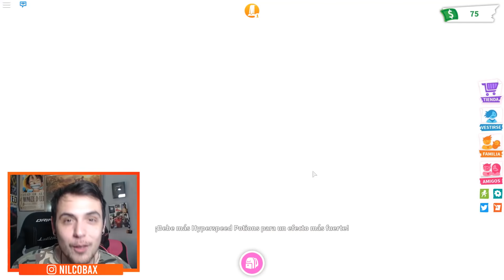24 HORAS EN UN MUNDO ROSA CON LYNA EN ADOPT ME ROBLOX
EN ESTE NUEVO VIDEO PASARÉ LAS PROXIMAS 24 HORAS EN UN MUNDO TOTALMENTE ROSA EN ADOPT ME EN ROBLOX CON LYNA!!

↘️ ABRIR ↙️